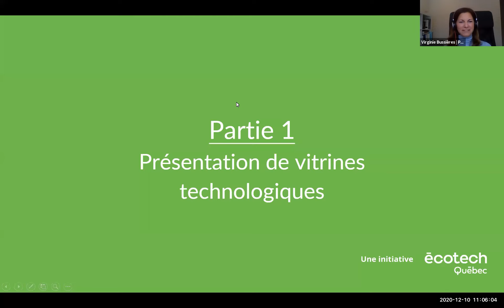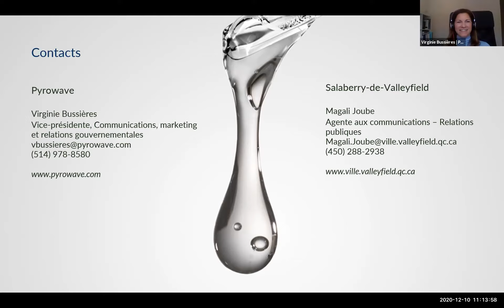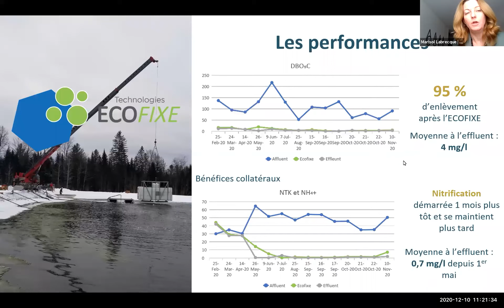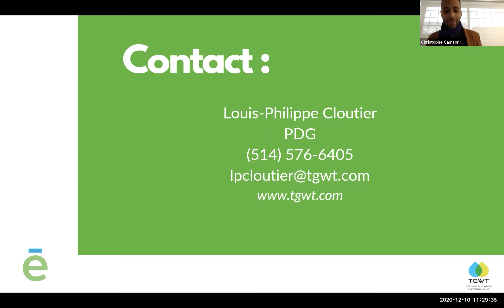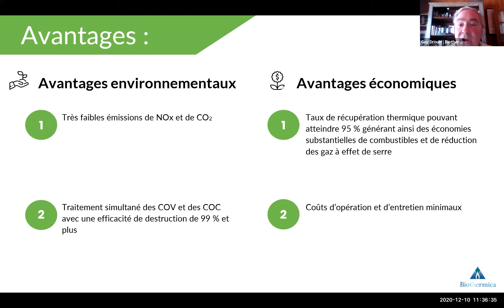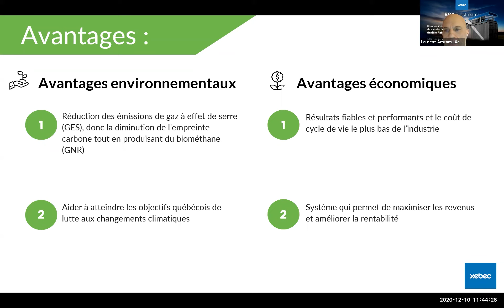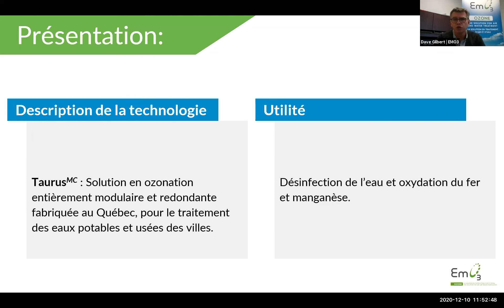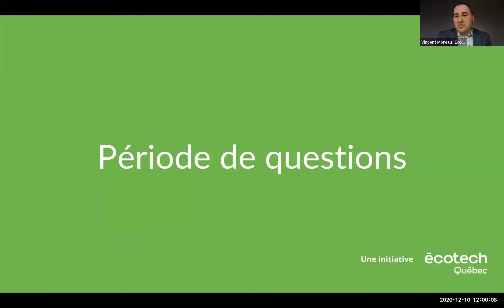Webinaire | Votre ville au cœur d'une relance innovante